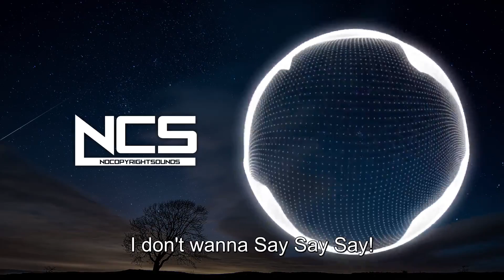Defqwop - say the word lyrics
MusicforAll channel give you lyrics of  Defqwop - say the word